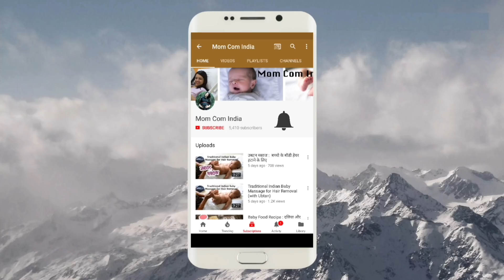क्या पाउडर बच्चों के लिए ठीक है || Kya Powder Bachcho Ke Liye Theek Hai??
1. Johnsons Shampoo
2. Aveeno Body Wash
3. Seba Med Face Wash
4. Johnsons Head to Toe Lotion
5. Seba Med Face Cream
6. Seba Med Sunscreen
7. Aquaphor Rash Cream
8. Butt Paste Rash Cream
9. Baby Wipes
10. Safety First Baby Comb

1. Forrest Essential Baby Massage Oil
2. Kama Ayurveda Baby Massage Oil
3. Extra Virgin Coconut Oil
4. Almond Oil

1. Feeding Bottle Philips
2. Feeding Bottle Dr. Brown
3. Storage Bottle
4. Medela Breast Pump Manual
5. Medela Breast Pump Electric
6. Dr. Brown Bottle Warmer
7. Philips Bottle Sterilizer
8. Milton Flask
9. Formula Nan-Pro
10. Formula Similac
11. Formula Enfamil
12. Cerelac
13. Containers to Store Formula
14. Philips Avent Sippy Cup (6-9 Months)
15. Philips Avent Sippy Cup (9-12 Months)
16. Munchkin Miracle 360 Degree Cup

1. Aden & Anais Swaddle 1
2. Aden & Anais Swaddle 2
3. Carter Swaddle 1
4. Carter Swaddle 2
5. Aden & Anais Dream Blanket 1
6. Aden & Anais Dream Blanket 2

KABIR’S TOYS♥♥♥
1. Baby Rocker Fisher Price
2. Baby Play Gym
3. Musical Star Projector
4. Sophie Teether Toy
5. Musical Play Gym
6. Dancing Duck
7. Fisher Price Bead Ball
8. Hamleys Balls Set
9. Baby Jumparoo
10. Ball Zone
11. Baby Walker
12. Chicco Sit & Ride Train
13. Wooden Activity Triangle
14. Basketball & Football
15. Baby Slider
16. Bowling Set
17. Alexa

1. Kabir’s high Chair
2. Clothes Detergent
3.
4. Kabir’s Stroller

1. Loreal Cleanser
2. Loreal Toner
3. Loreal Scrub
4. Kaya Moisturizer
5. Himalaya Face Wash
6. Shea Butter Night Cream
7. Kaya Sunscreen
8. Kaya Body Lotion
9. Coconut Oil
10. Almond Oil
11. Tresme Shampoo
12. Dead Sea Mud Mask

1. Morphy Richards Hand Blender
2. Maple Syrup For Pancake

Camera I Use
Tripod I Use